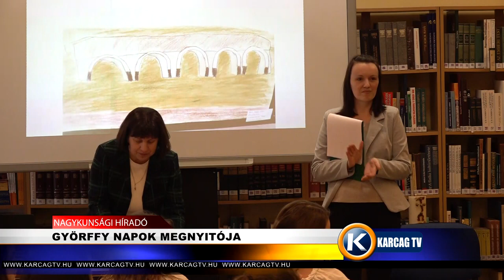GYÖRFFY NAPOK MEGNYITÓJA